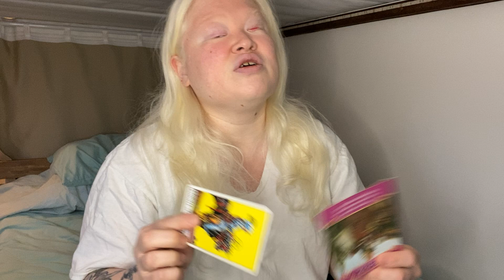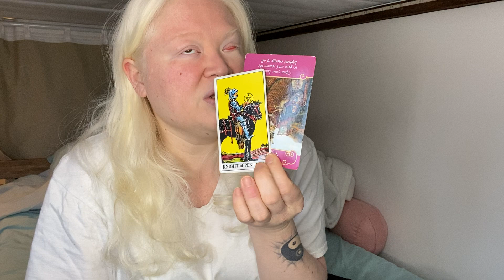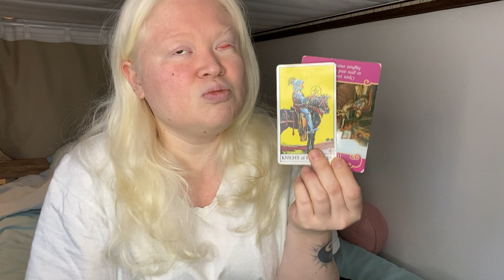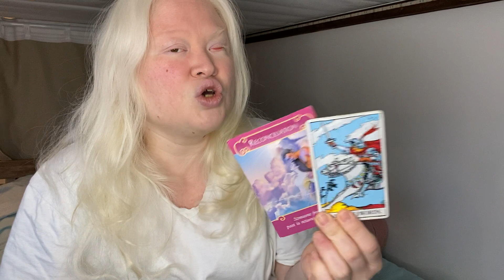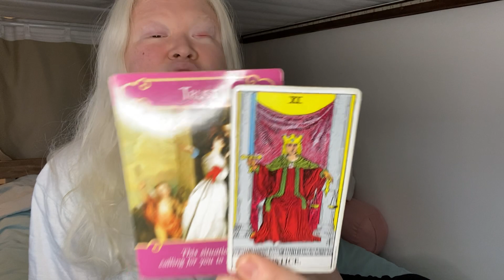Leo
Personal Readings:
30 minute video chat: $60
60 minite video chat $90
90 minute video chat $120

Reiki Sessions
60 minute session $60
90 minute session: $90

 If you are in the DMV area (DC, VA, MD) and are interested in booking a massage with me, please send me an email and I will send you my menu.

Also accepting bitcoins and crypto currency!

*Tarot Deck:  Creating my Iwn tarot seco. Art displayed on thumbnails. Goal is to have the first 50-100 published by June 2022!

*NFT: lI am creating a side story art for my deck as NFT's. I am just starting this journey and will have the art up soon. If you would like to donate cryto-currency, here is the link to my MetaMask.  0xF877dD0078D496Be3cFB6a28cDBdEbDd988E0134 Thank you for all your love and support!

Becky